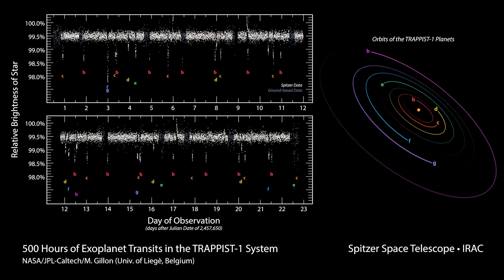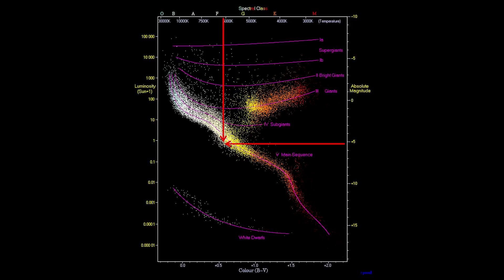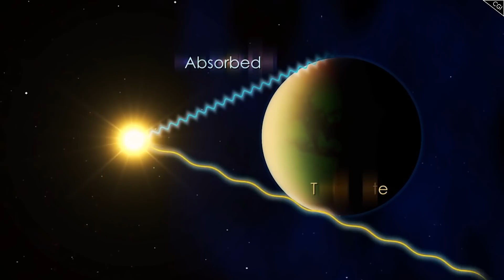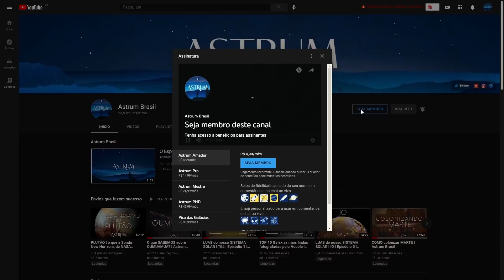CHUVA de FERRO | WASP-76b | Astrum Brasil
Existe um exoplaneta, descoberto pelo VLT do ESO, onde chove ferro.
Mas WASP-76b está a 690 anos-luz de distância, como poderíamos saber disso?

Imagens:
NASA/Gemini/Sean Doran

Músicas:
Marek Poledna
Mark Lafountain - Equation 17

Apoiadores:
Angel Pdmnt
Hugo Vinícius
Rubens Dalpiaz
Rafael Costa
Andre Moura
Abel Eloy
Alexandre Pochyly
Nilson Silvestre
Marcelo Taguti
Silvia Oliveira
Marcio Muniz
Gustavo Queiroz

Membros:
Idjidja Torres
Paulo Merli
Angel
Dirceu N Lopes
Gabriel Saraiva
Alex Sousa
Nelson Storani Jr.
Fábio Cardelli
Glaucus José Bastos Lima
RANCHO CUMARU
Edson Bernardino
Crystiano Facchi
Abel Eloy
Pablo Amorim
Nilson Silvestre
Flávio Silva
Alberto Alves
Aline Aquino
Tito Nil
Filipe Vidal de Oliveira
Marck San
Nature Sounds
Fábio Silva
Fran
Lopes
Sal e Brasa Acre
Alberto Alves
PCGrecco
Rubens Dalpiaz
Humberto Felipe
Vicente Ambrosio Jr.
Edison Bittencourt
Thomaz Mareli
jajaja@Dota
Rui Tavares
Lucas Rodrigues
BR Synthesizer
Kim Veloso
Thomaz Mareli
Edgar de Souza
GryphonGamerBR
Curadores da Terra
Jhulio VCS
Maria Adelaide Werneck
Cassio Toledo
PauloTP
Ximenesmar
Marcos Domiciano
Fábio Freitas
Helio Ricardo Sardi
Felipe Schutz
Marcelo Space
Thomaz Mareli
Sheron Vitorino
Leonardo Bezerra Escossio
Mega Pro
Matheus Manoel
Diniz Alves
Carlos Marcondes
Júlio Filho

Doadores Pix:
Olavo Franc
Michael Dou